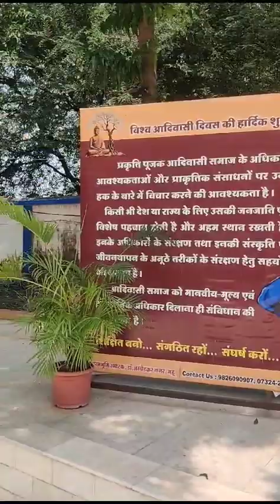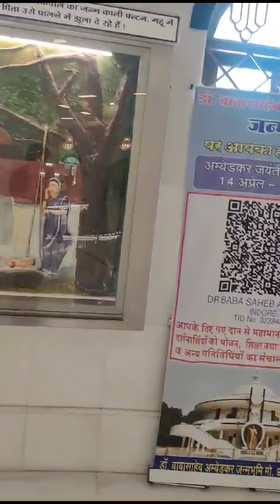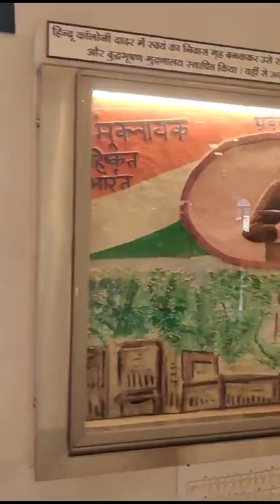బాబాసాహెబ్ డాక్టర్ బి.ఆర్ అంబేద్కర్ గారి జన్మ భూమి! అందరూ చూడండి!